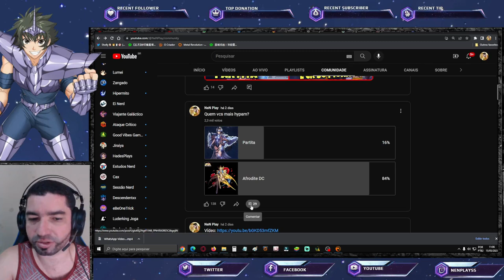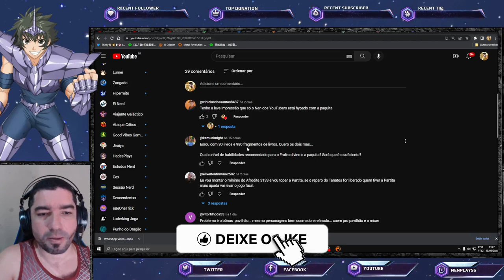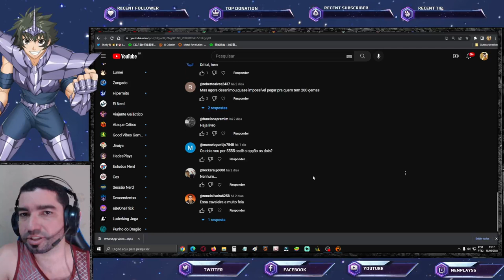Hype Partita Vs Afrodite Divino: Resultado e Respostas Enquete - Saint Seiya Awakening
Confira resultado da enquete Partida de Coruja vs Afrodite Divino